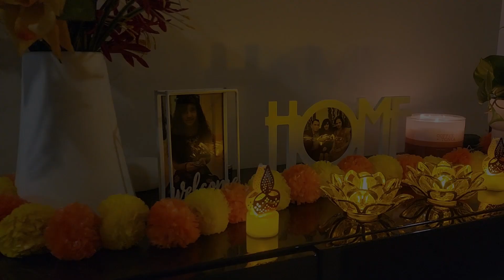Diwali Celebration 2024 | Diwali in Dubai | Diwali Vibes